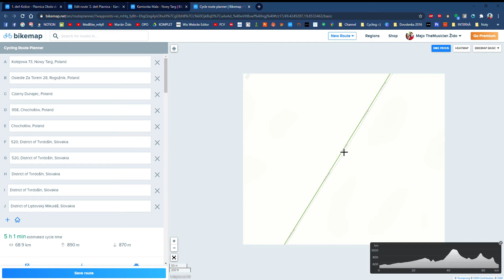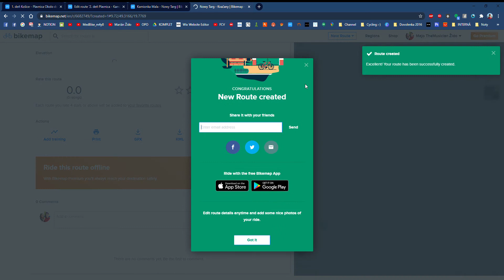Bikemap.net nerobí ideálne trasy. Ako ich opraviť pre maximálnu spokojnosť?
(ZAJTRA 21.07. vyrážame na okolodomoviny)
Všetky zábery boli vytvorené vo virtuálnom svete, nemajú nič spoločné s reálnymi situáciami. Zábery boli digitálne upravované a nie je možné ich reprodukovať ani neužiť na rôzne účely.